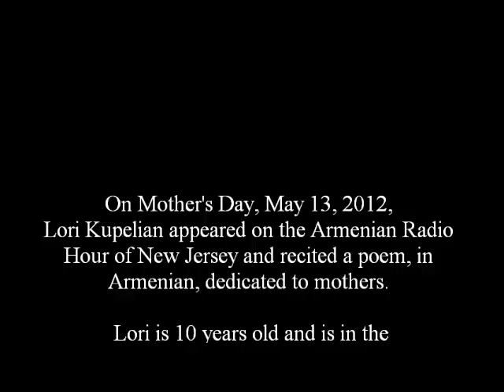Lori Kupelian reciting Mayrigis on Armenian Radio Hour of NJ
Lori Kupelian reciting Mayrigis